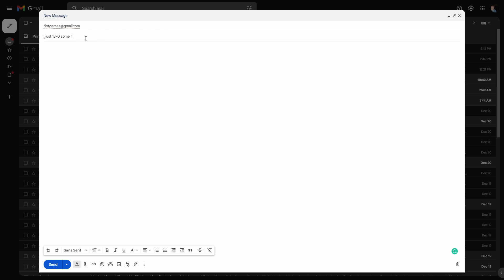Valorant Content Creators If Valorant Was Released In 2017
Get ready to laugh with this hilarious new video! Whether you're having a bad day or just need a good chuckle, this video is sure to brighten your mood. Featuring ridiculous moments and unexpected twists, you won't be able to stop laughing. So sit back, relax, and let the laughter commence!